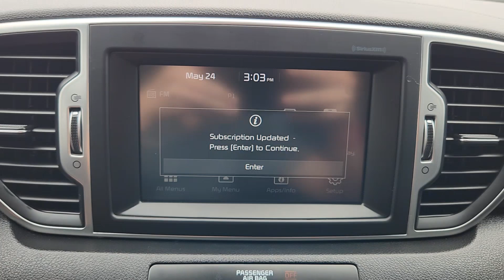2019 Kia Sportage EX McGregor, Waco, College Station, Austin, Kileen TX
Pre-Owned 2019 Kia Sportage EX available at Jim Turner Chevrolet located in 1015 E MCGREGOR DR, MC GREGOR, TX, 76657. Servicing the McGregor, Waco, College Station, Austin, Kileen area.

Take a moment to check out the  2019  Kia Sportage.  Here's a sleek and athletic Sportage, the compact crossover with the capabilities you need to express your adventurous spirit. From its impressive suite of safety and infotainment tech, to its luxurious cabin and impeccable construction quality, this vehicle will surpass your expectations. The following are some of this vehicles highlighted options: Apple Carplay®/Android Auto®, Keyless Entry, Heated Mirrors, Satellite Radio, Fog Lamps, Back-Up Camera, Steering Wheel Audio Controls, Electronic Stability Control, Aluminum Wheels, Dual Zone A/C. Kick your love of driving up a notch. Get behind the wheel of this sleek, nimble Sportage. Come in for a fun and easy test drive. Our team will make it the best part of your day.